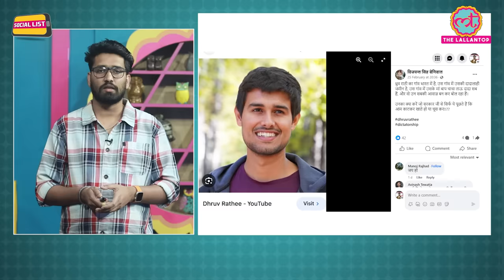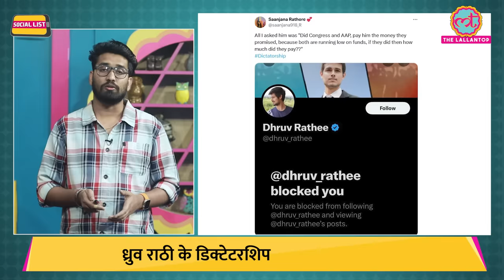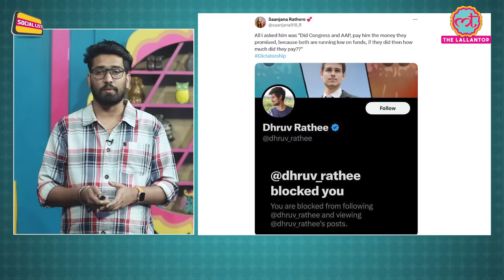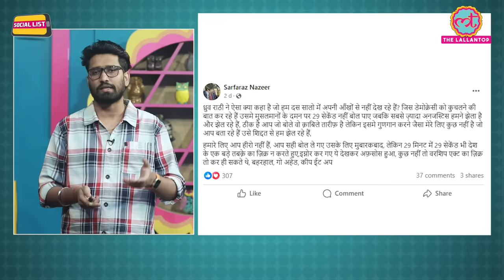Dhruv Rathee के Is India becoming a Dictatorship वाले Video के बाद कैसे आरोप लगे? | Social List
In this episode of SocialList, Ashish Mishra talks about DhruvRathee and his Dictatorship Video. He recently posted a video titled "Is India becoming a DICTATORSHIP? | Chandigarh Elections | Farmers Protest | Dhruv Rathee." The discussions and claims made in this video are now circulating on social media. Some people are presenting Dhruv Rathee's points as facts, while others are portraying it as an agenda against the Narendra Modi government. On social media, some commend Dhruv Rathee for his bravery in speaking the truth, while others accuse him of taking money from political parties.